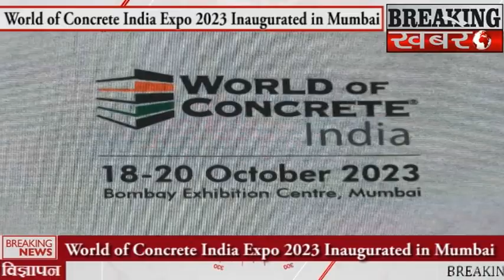वर्ल्ड ऑफ कंक्रीट इंडिया एक्सपो 2023 का मुंबई में शुभारंभ कंक्रीट,चिनाई,निर्माण और संबंधित उपकरण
BREAKING KHABARE - *वर्ल्ड ऑफ कंक्रीट इंडिया के 9वें संस्करण की मुंबई में शुरुवात**वर्ल्ड ऑफ कंक्रीट इंडिया एक्सपो 2023 का मुंबई में शुभारंभ**एक्सपो में कंक्रीट, चिनाई, निर्माण और संबंधित उपकरण